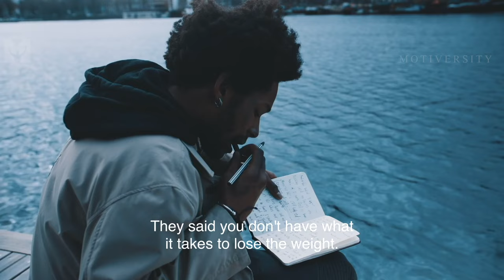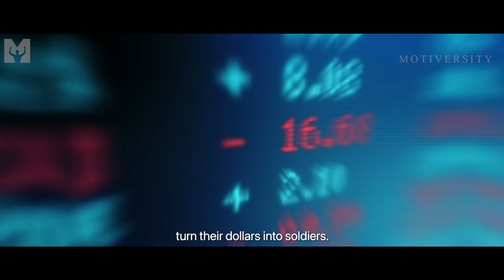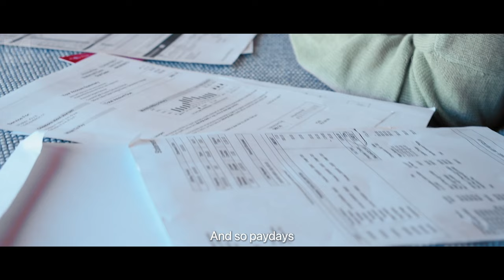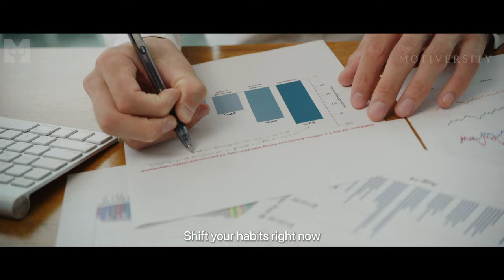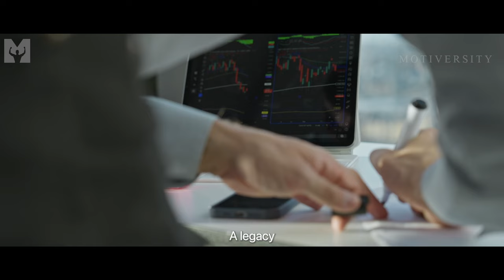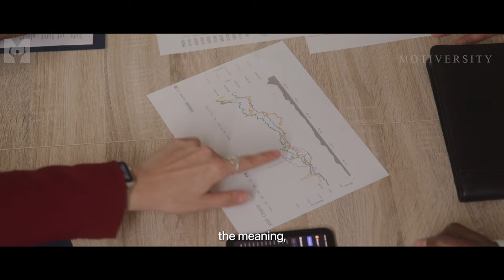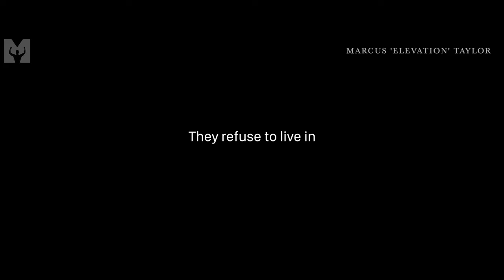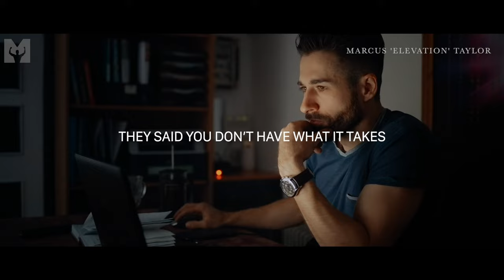I WILL MAKE IT - Best Motivational Speech (Featuring Marcus A. Taylor)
I WILL MAKE IT! Level up your life today, and SHOCK everyone with your SUCCESS! New Motivational Speech on how to change your life, from transformational and motivational speaker Marcus A. Taylor.

►Speaker

Audiojungle